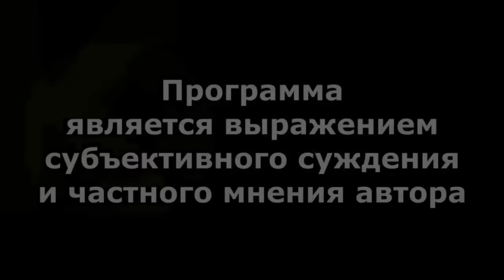"Беляев незаметно вышел..." Реплика "Открытой Политики". 05.01.24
"Беляев незаметно вышел..."